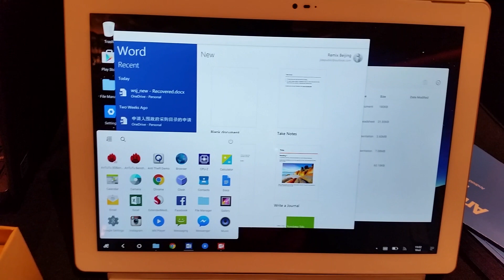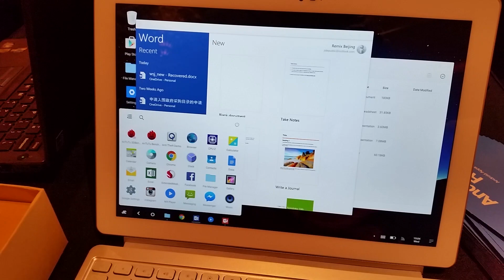Android Remix OS na tabletu a nyní i na USB